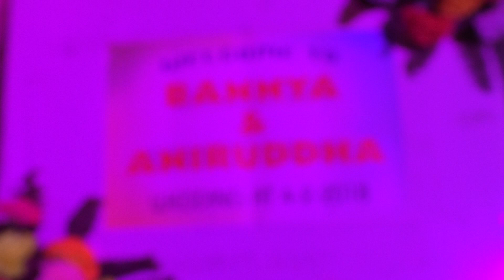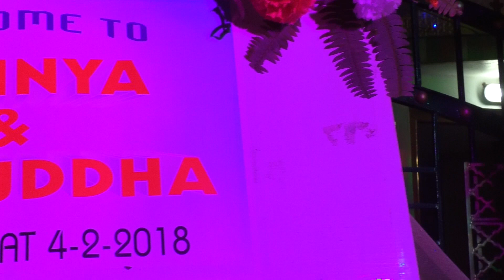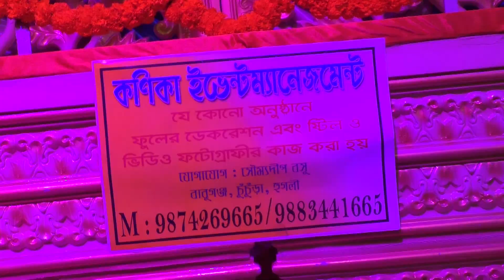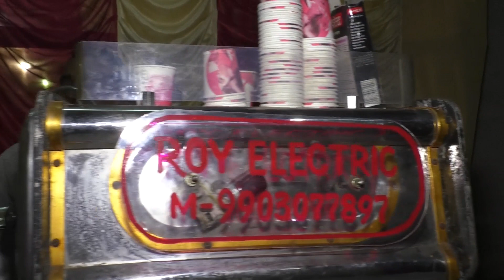Cinematic Wedding Video|| Bengali Cinematic Wedding 👰 || Bengali Ritual || Aniruddha weds Barna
This is my wedding video which was held on 4th Feb 2018 @ kolkata